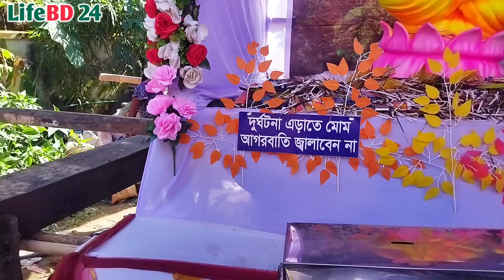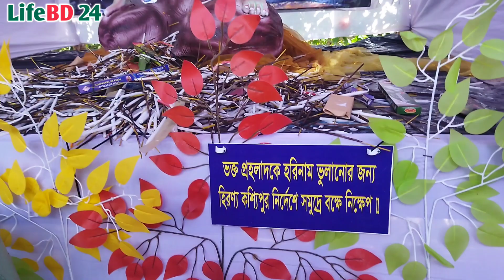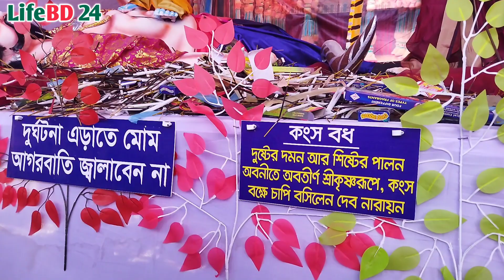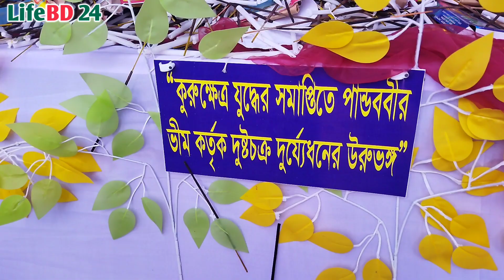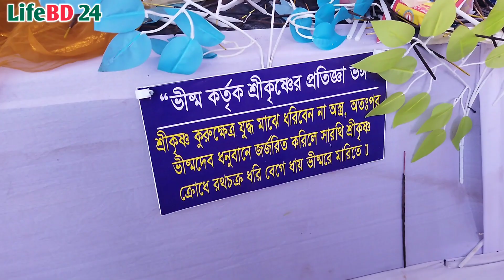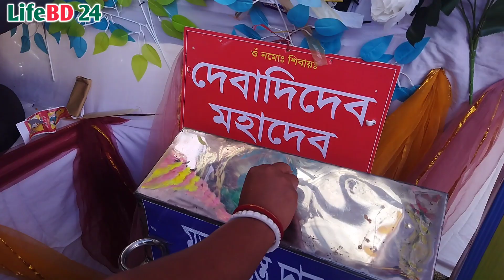পার্বত্য অঞ্চল খাগড়াছড়ির কেন্দ্রীয় নারায়ন মন্দিরের ষোড়শ প্রহর ব্যাপি রাস মহোৎসব | Khagrachari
*** ANTI-PIRACY WARNING ***
This content is Copyright to LifeBD 24. Legal action will be taken against those who violate the copyright of the following material presented!